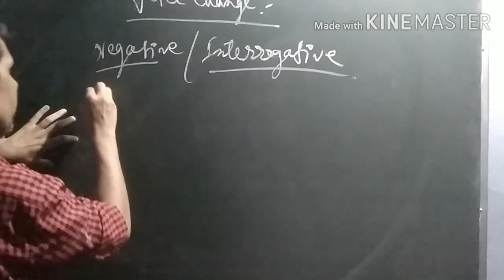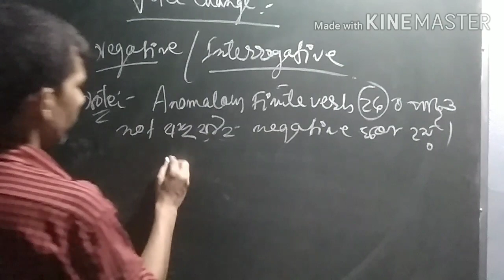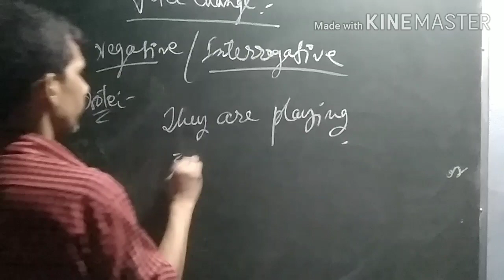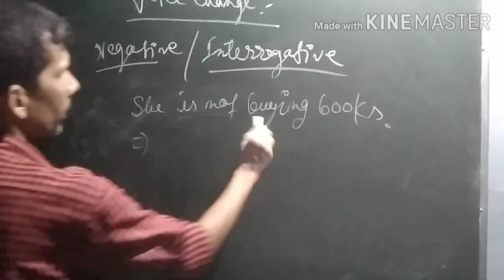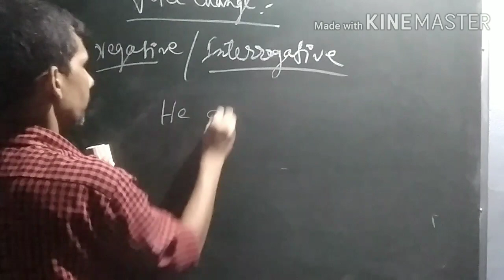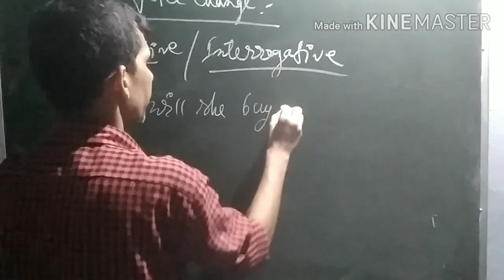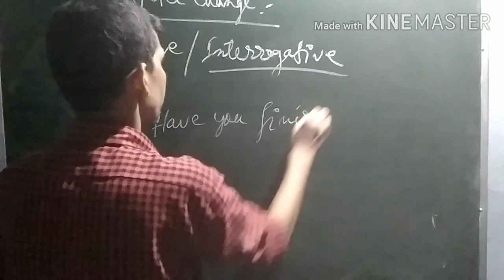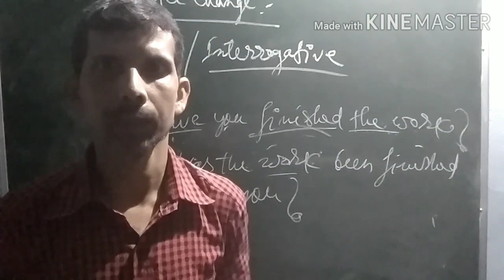Voice : Types and changing Part 4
In this video students are told about Voice change of Negative and Interrogative sentence .